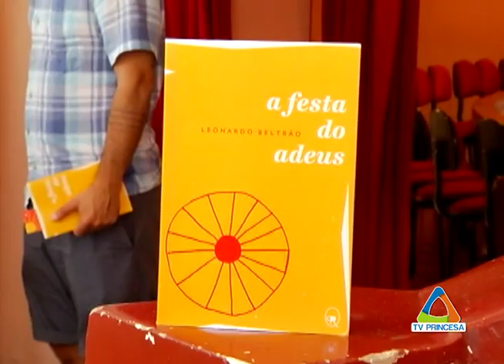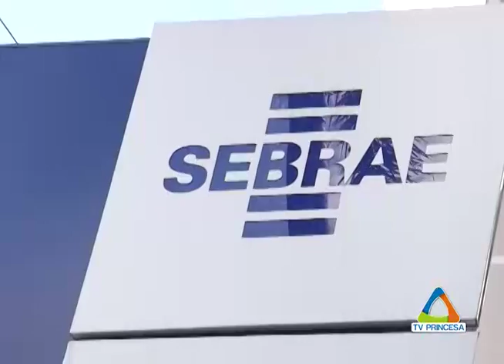(JC 06/08/15) Contadores e empresários são mobilizados para investimentos na cidade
Leis em três esferas públicas – federal, estadual e municipal – permitem que pessoas físicas e jurídicas destinem recursos, originariamente de impostos, para o incentivo à cultura. Mas, além disso, financiar ações culturais deveria ser uma prática das instituições que buscam melhorias em nossa sociedade. E é esse um dos objetivos do primeiro Encontro Empresarial para Investimento em Cultura que acontece na próxima semana.